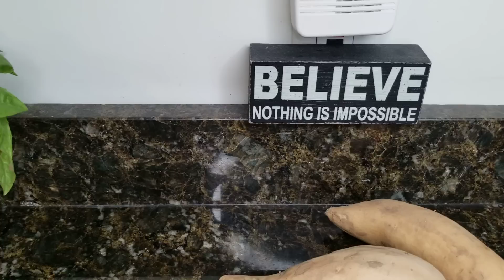MARRON GLACE CASEIRO COM 3 INGREDIENTES